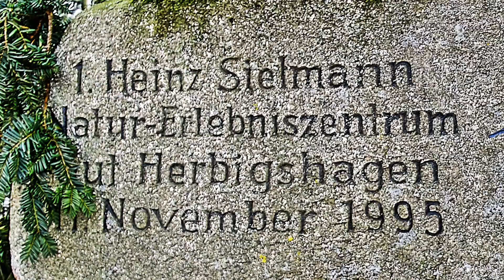🔴 KRÄUTERMARKT • GUT HERBIGSHAGEN • TIERE ~ Erleben Sie lebendige TIERE hautnah! ...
Die Tiere sind einfach zu knuffig! Ein Besuch auf Gut Herbigshagen muss einfach sein! ... Hier können Menschen, und Kinder, endlich mal Tiere sehen, welche man heute sonst nicht so wahrnehmen kann, weil man zu selten aus der Stadt hinaus kommt. Der Besuch auf dem Gut ist für viele wirklich das Größte! ...
Denken Sie, dass viele Menschen kaum Kontakt zur Fauna haben, weil sie dies auch immer an unsere Lebensmittelindustrie erinnert? ... Mögen Sie Tiere? ... Haben Sie Tiere? ... Was denken Sie über artgerechte Haltung und wie definieren Sie diese? ...
SCHREIBEN Sie mir Ihre Gedanken dazu doch bitte in die KOMMENTARE unter das Video! ~ Vielen herzlichen Dank! ...